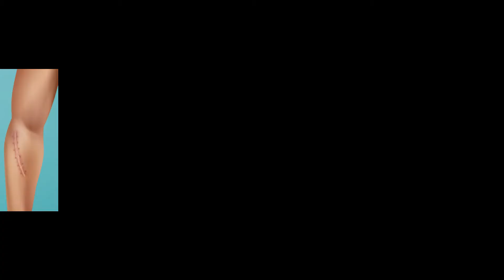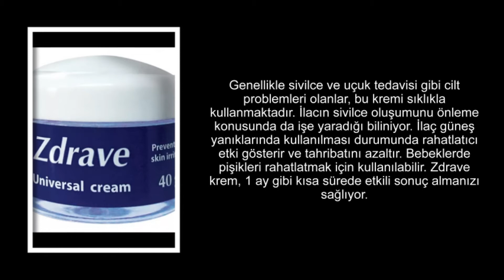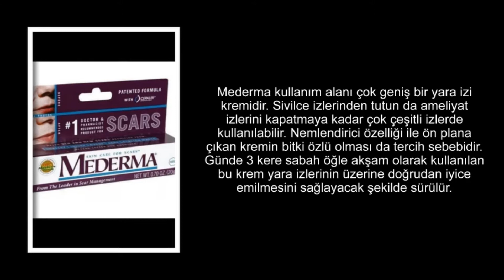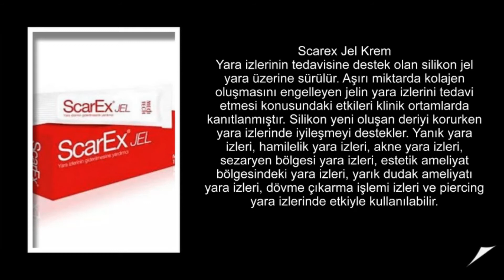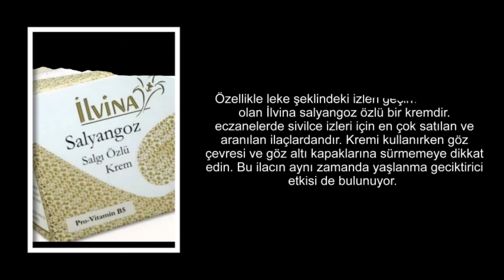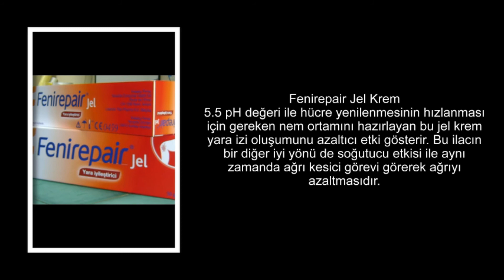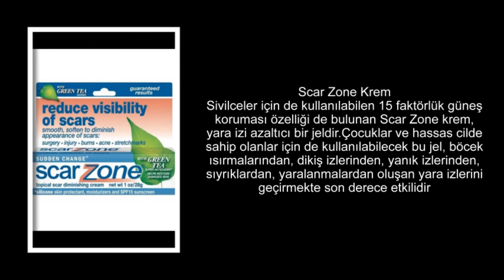Yara İzi Geçiren Kremler 14 Öneri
Yara İzi Geçiren Kremler 14 Öneri, Yara İzi Kalmaması İçin Krem Önerileri, Yara izleri ciltte oluşan deformasyonlardır. Yara izi geçiren kremler. Yaranın bulunduğu bölgedeki hücreler ölü hücrelerdir yaranın iyileşmesi ve iz bırakmaması için bu ölü hücrelerin giderilip yerlerine canlı hücrelerin getirilmesi gerekir. Bu işlem bazı yaralarda çok zaman alacak bir işlem olduğu için bu işlemi hızlandırmak için yara izi geçiren kremlerden faydalanabiliriz. Yanık yara izleri, hamilelik yara izleri, akne yara izleri, sezaryen bölgesi yara izleri, estetik ameliyat bölgesindeki yara izleri, yarık dudak ameliyatı yara izleri, dövme çıkarma işlemi izleri ve piercing yara izlerinde etkiyle kullanılabilir.
Eczanelerde bir çok yara izi yok edici krem bulunuyor. Hangi kremi kullanacağınızı tespit etmek için önce yaranın oluşma sebebini tespit etmek gerekir. Yara izleri için kullanılacak krem, yanık izleri için kullanılacak krem birbirinden farklıdır. Uzman bir dermatoloğa muayene olarak yara iziniz için en iyi kremi önermesini sağlayabilirsiniz. İşte Yara izlerini geçiren kremler.

"SAĞLIKTAN BÜYÜK ZENGİNLİK

Yaşam ve Sağlık ile ilgili video larımızı kanalımızda bulabilirsiniz.